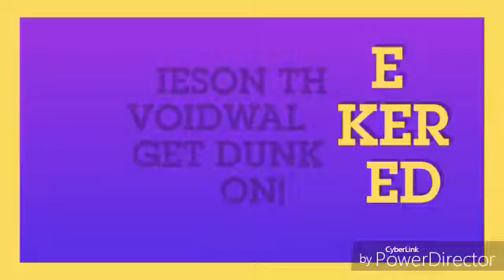Review Of Splash Cars!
This is my review of splash cars! See ya!